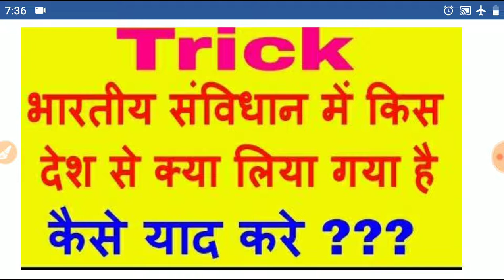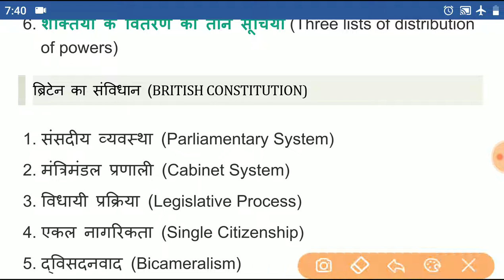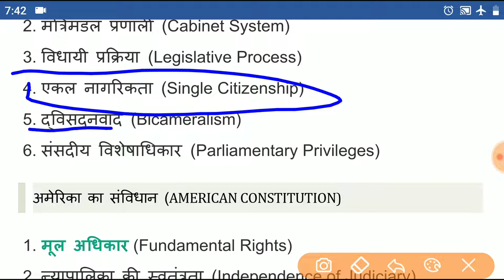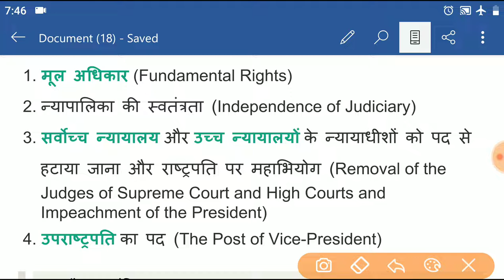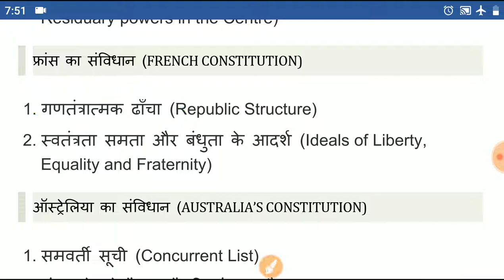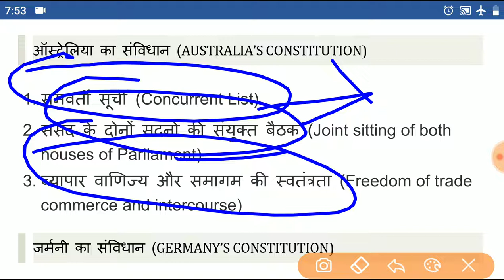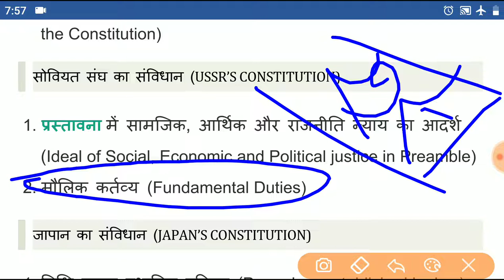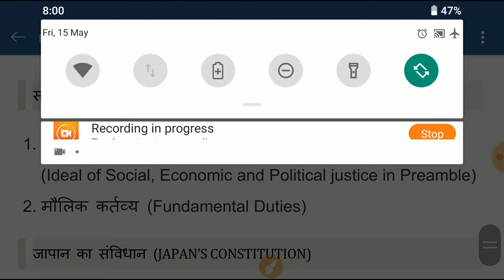CTET-2020| SUPER TET | संविधान part-3 || sources of Indian constitution| किस देश से क्या लिया गया ?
Bhartiya Samvidhan ke videshi srot
भारतीय संविधान के विदेशी स्रोत ट्रिक से 2 मिनट में याद करें

अमेरिका से क्या लिया गया है?
जापान से क्या लिया गया है
विज्ञान से क्या लिया गया
बहुत ही सरल और आसान भाषा में एक बार जरूर देखें।

सुपर टेट सीटेट 2020 की संपूर्ण तैयारी करने के लिए और फ्री नोट्स के लिए दिए गए लिंक पर क्लिक करें और चैनल को सब्सक्राइब करें तथा घंटी वाला बटन दबाएं

free notes ke liye WhatsApp number per मैसेज करें और ग्रुप से जुड़े